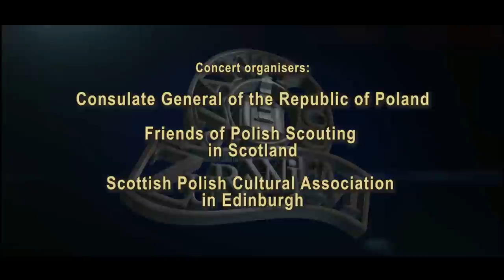Polish Male Shanty Choir "Zawisza Czarny" Edinburgh Concert Part 1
Polish Male Shanty Choir "Zawisza Czarny" is most likely the largest, regularly performing sea shanty choir in the world. The choir is made of the ship's crew "Zawisza Czarny", which is the flag ship of the Polish Scouting Associstion, and it moored in Edinburgh alonside the Royal Yacht Britannia from 21 to 23 August 2015. Concert Polish Male Shanty Choir "Zawisza Czarny" was held in Edinburgh 22/08/2015.